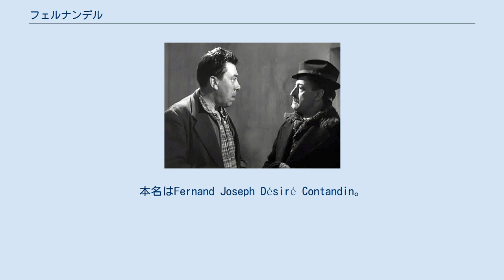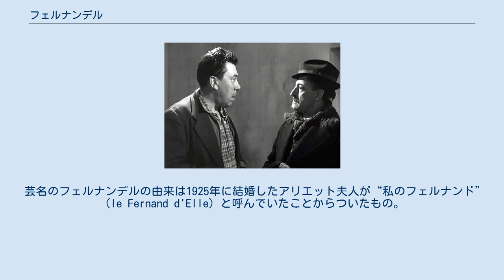フェルナンデル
フェルナンデル（Fernandel, 1903年5月8日 - 1971年2月26日）はフランスの喜劇俳優、シャンソン歌手。
本名はFernand Joseph Désiré Contandin。
ひょうきんな馬面が特徴で、フランスが生んだ最大のコメディアンの一人であった。
 マルセイユ生まれ。
父はパートでカフェやミュージック・ホールで歌っていたシャンソン歌手で、その縁もあって少年時代から舞台に出演しては得意の物真似などをしながらコメディアンになることを夢見る。
学校を卒業してからは、銀行に勤めるも1922年になって退職し、ニースのキャバレーで漫才や寸劇を演じ、またシャンソンを歌うなどして生計を立てる。
1928年にはパリに出てポリノ座にデビュー。
この頃コメディアンとしての人気も高まり、1930年に主役として『Le blanc et le noir』にて映画デビューを果たし、特にマルセル・パニョル監督の諸作品で一躍有名となる。
また喜劇のみならずジュリアン・デュヴィヴィエ監督の『舞踏会の手帖』のようなシリアスなドラマにも出演。
 1939年に兵役につき、除隊後は再び映画入りし、パニョル監督の作品で人気を盛り返し、1952年からは『ドン・カミロ』シリーズに出演、彼の当たり役となりシリーズはその後6本も作られた。
死後に授与されたレジオン・ドヌール勲章を初め、1964年にはフランス・シネマ大賞、同年のオレンジ賞などを受賞。
また1964年にはジャン・ギャバンと共同プロダクション・ギャフェルを設立、『バター料理騒動』などを製作・監督・主演した。
1970年、『ドン・カミロ』シリーズの6作目の撮影中に倒れ、映画の完成を待たずして、1971年に149本の映画と10本のオペレッタ、そして数々のシャンソンを残し、癌の為に死去した。
この前年にはブールヴィルが急死しており、フランスは立て続けに2人の国民的コメディアンを失ったことになった。
 芸名のフェルナンデルの由来は1925年に結婚したアリエット夫人が“私のフェルナンド”（le Fernand d'Elle）と呼んでいたことからついたもの。
その夫人との間に子どもが3人おり、そのひとりフランコも俳優となった。